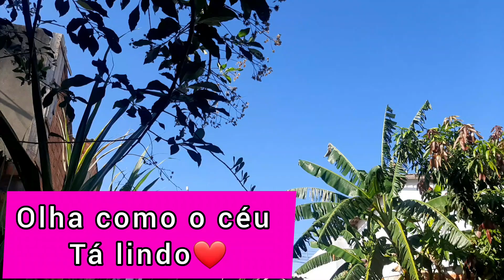Vlog/limpeza no galinheiro/colheita 🫑e almoço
comenta
compartilha